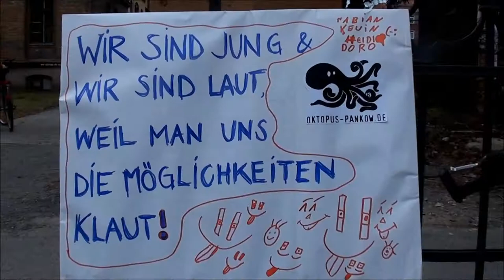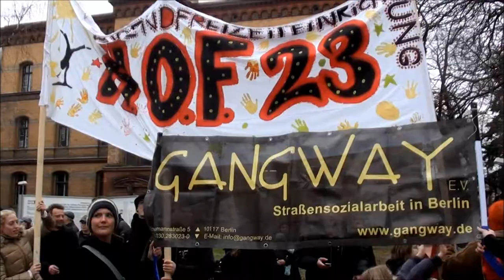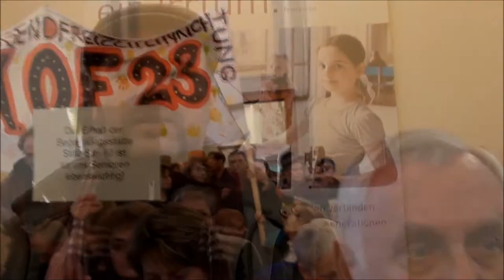Griechische Wochen in Pankow. Erhalt der Kultur- und Jugendeinrichtungen in Berlin und Anderswo!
Am 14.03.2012 zeigten Bürger_innen aus dem Bezirk Pankow / Berlin ihr Gesicht für den Erhalt der durch die Politik bedrohten Kultur- und Jugendeinrichtungen. Der Anfang einer breit getragenen Bewegung? Dieser Eindruck entstand zumindest durch die erfolgreiche Mobilisierung und denen die gekommen waren um der Politik zu zeigen, dass es in der Zumutbarkeit von Streichungen Grenzen gibt. Für den Erhalt der Kultur- und Jugendeinrichtungen in Pankow und ANDERSWO!!!